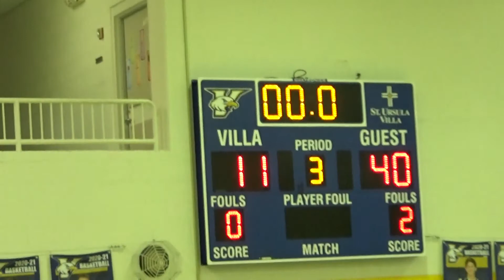2021 1 30 GA 4TH GRADE BASKETBALL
Guardian Angels at St. Ursula Villa